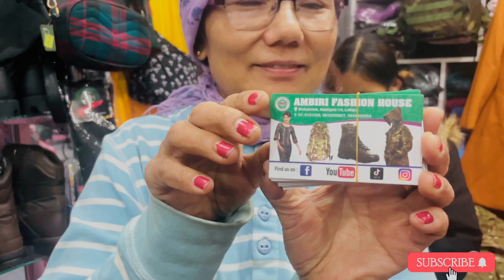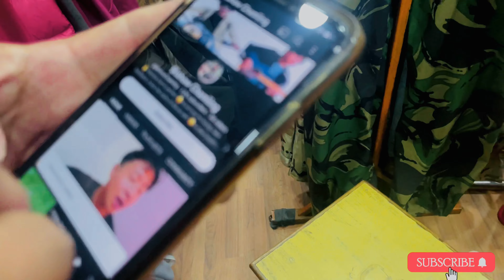sakela vlog with @Rungmangvlog @czzlingroynee and @BinayakRai. hattibantudikhel, nakhipot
This vlog is all about the udhauli parba Of rai sakela and got chance to
meet dai 🥰🥰really happy moment for me 🥰